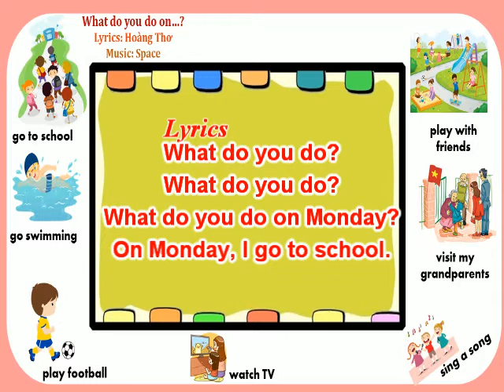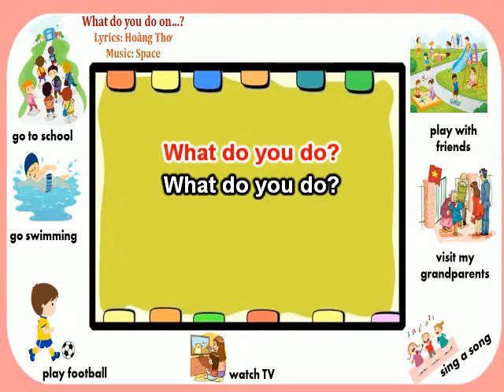E4- Chant- What do you do on ...?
- Activities in a week.